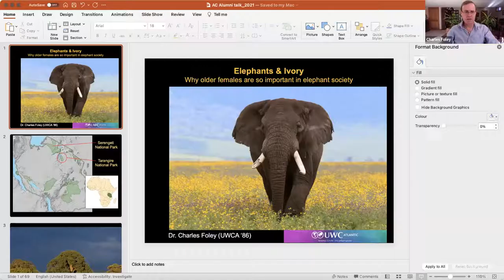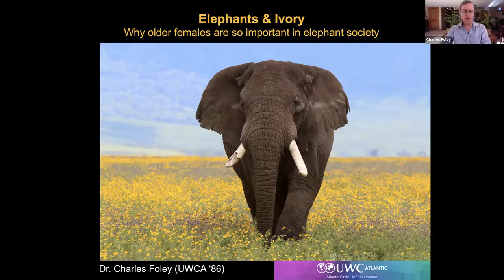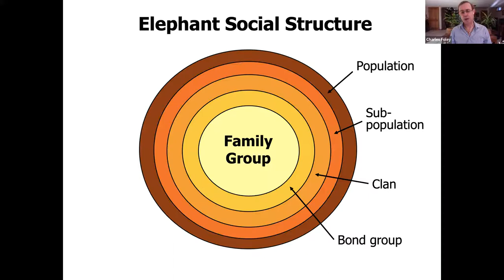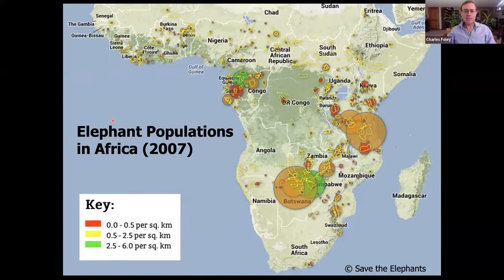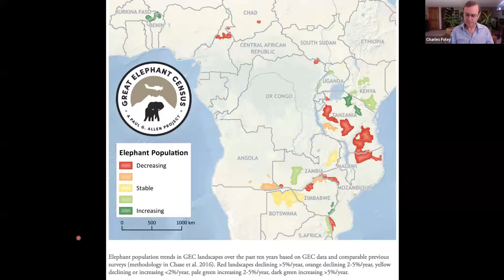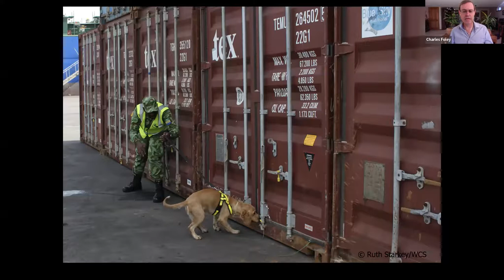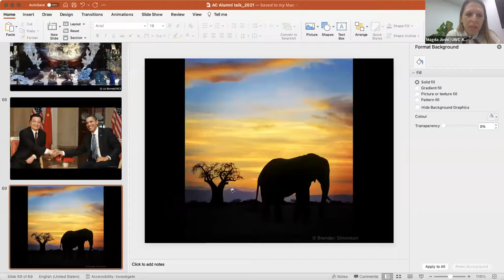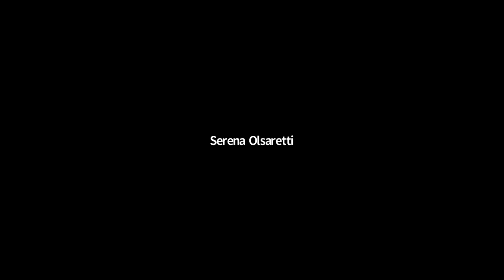​Atlantic Circle - InConversation: Elephants and Ivory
​"​Elephants and Ivory: Why older females are so important in elephant society"​

In this Atlantic Circle - InConversation session, ​Dr ​Charles ​Foley (UWCA '86) ​talk​ed​ about some of the results of the 29 years he spent studying elephants in Tanzania. He describe​d​ what makes elephants so fascinating, including their defense of family group members, and how they respond to the deaths of other elephants. He discuss​ed​ the impact that poaching has on elephant society and its long-term effects on elephants. He also describe​d​ the current ivory crisis; its causes and impacts, and what is being done to​ ​curtail it.